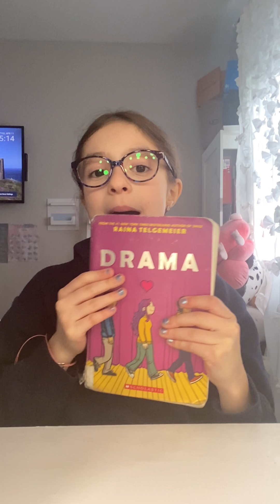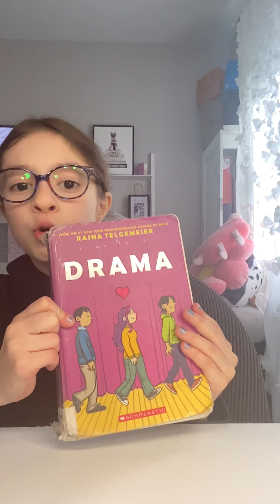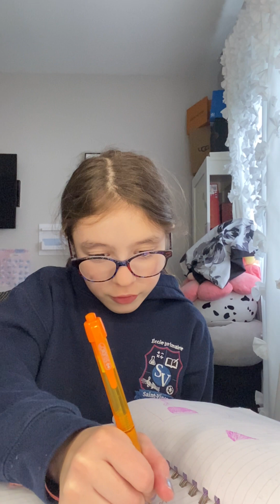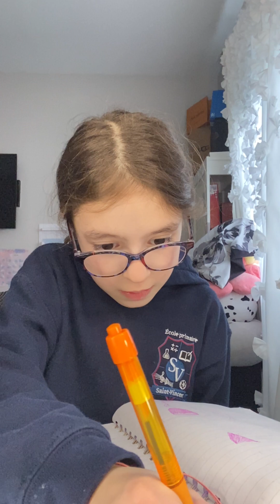✨spend a afternoon with me ✨